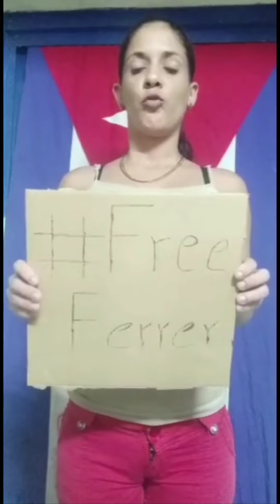Desde Cienfiegos y La Habana exigen el respeto de los Derechos Humanos.